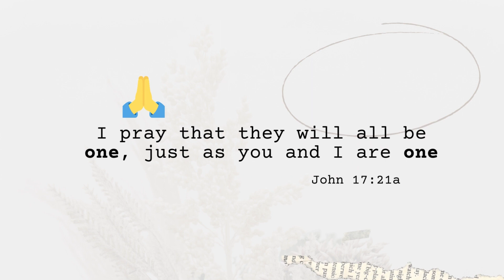What inspired you to work together & teach Strength?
David & Tom told their stories on how they work together & teach Strength.